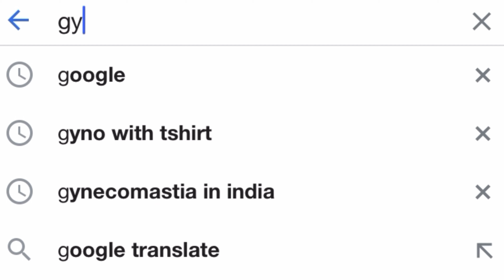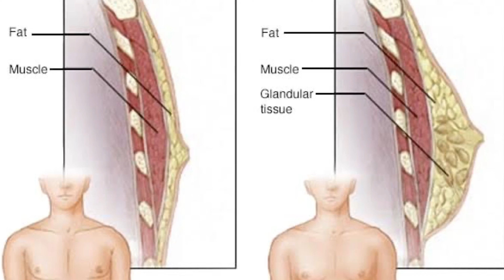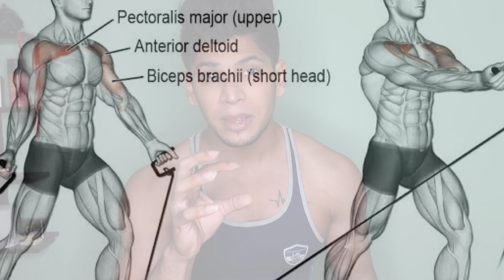HOW TO LOSE CHEST FAT FOR MEN with 3 EFFECTIVE WORKOUTS | GYNECOMASTIA TRANSFORMATION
Hello guys,
this video  tells you how to lose chest fat for men, with 3 effective workouts which is simple and easy to perform. Chest fat or gynecomastia is one of the major problems that males are facing these days and it is interpreted as chest fat.
most common question asked in youtube is how to lose chest fat or how to get rid of chest fat.
i am making a detailed series about how to lose your chest fat or gynecmastia and also sharing my experience how i overcame it .

do watch the video full!
do share and support.